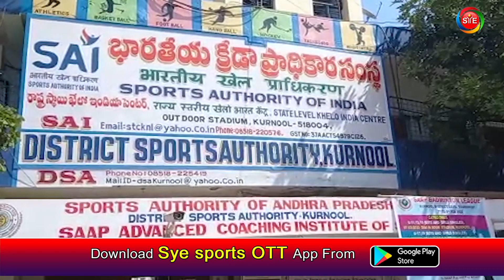రిటైర్డ్ హ్యాండ్ బాల్ కోచ్ కు ఘన సన్మానం || Sports News in Telugu l SYEOTT